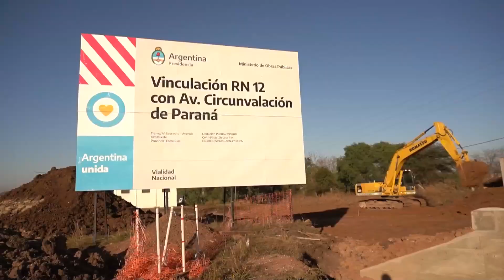Desvío vehicular por avances en la obra de circunvalación